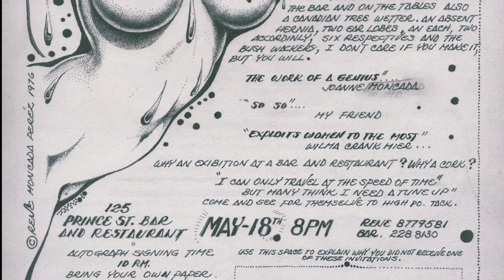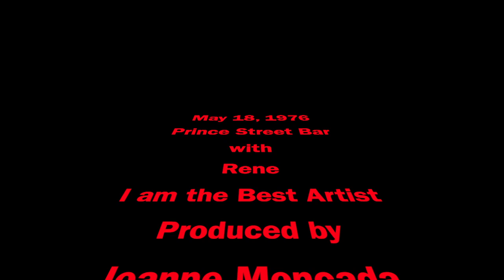Prince Street Bar Exhibition May 1976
A blast from the past; this is my first solo exhibition in May 1976. Before moving to Soho, my wife and I lived on the upper West Side.  I was an aspiring artist, painting and making sculptures in our one-bedroom brownstone apartment.  My friend Jonathan got a job as manager for the new Prince Street Bar in SoHo.  In May 1976, shortly after the bar and restaurant opened, I was given a one-night exhibition.  The owner and Jonathan were free spirited and didn’t object to any of my work, allowing me to hang my female-centric art that some might find controversial.  SoHo was burgeoning as New York’s arts center, and this was an introduction to my becoming a part of it.

Among those attending was Al Goldstein, the owner of SCREW magazine and some of his staff, my friends, and of course Angie the owner of the bar with Jonathan and the chef Arnold.  Even my ex-wife attended because her then roommate, in a six degrees of separation thing, was dating my friend Willie.  Look closely and, if you knew me then, you may see your younger self in these photos.